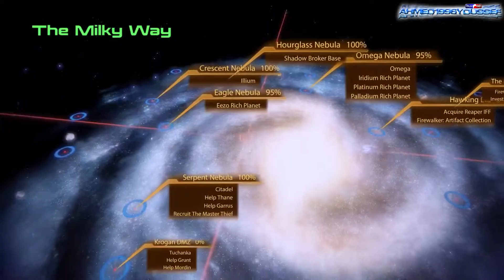Mass Effect 2 HD Walkthrough Insanity/Full Paragon Part 36 - Tuchanka 1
Mass Effect 2 is an action role-playing game. The game is a sequel to "Mass Effect 1" and the second game of the series. After the events of the original game, Commander Shepard is killed in an ambush by a mysterious alien species called the Collectors. Shepard is revived two years after the attack by an enigmatic organization called Cerberus, and is tasked with finding out more about the Collectors and why they are abducting entire human colonies. Shepard must recruit and gain the loyalty of a diverse team in order to accomplish what seems to be a suicide mission. Many elements and locations from Mass Effect return, in addition to ones new to the series.

Specs :
CPU: Intel Core i5-4460 @ 3.20 GHz
Motherboard: Gigabyte GA-P85-D3 LGA 1150
Graphics card: Gigabyte Geforce GTX 970 G1 Gaming GDDR5 Dx 12 Windforce 4 GBs
HDD: Western Digital 2 TB Black
SSD : Samsung 120GB 2.5-inch 840 EVO
Memory: Corsair Vengeance Pro 16GB 1600MHz DDR3 1600 CL9 V1.5
Gaming peripherals: Xbox 360 Wired Controller for PC
Power Supply: OCZ 600W SXS
Display: Samsung Syncmaster b2330 wide LCD Full HD 23'' 1920x1080
Operating System: Windows 10 Enterprise 64 Bit
Headphone: Logitech H540
Mouse : A4tech Bloody V5M

Minimum system requirements :

CPU: 1.8 GHz Intel Core 2 Duo or equivalent AMD CPU
RAM: 1 GB RAM for Windows XP / 2 GB RAM for Windows Vista and Windows 7
OS: Windows XP SP3 / Windows Vista SP1 / Windows 7
Video Card: 256 MB (with Pixel Shader 3.0 support). Supported Chipsets: NVIDIA GeForce 6800 or greater; ATI Radeon X1600 Pro or greater. Please note that NVIDIA GeForce 7300, 8100, 8200, 8300, 8400, and 9300; ATI Radeon HD3200, and HD4350 are below minimum system requirements.

Recommended system requirements :

CPU: 2.6 GHz Core 2 Duo Intel or equivalent AMD CPU
RAM: 2 GB
Video Card: ATI Radeon HD 2900 XT, NVIDIA GeForce 8800 GT, or better
Free Disk Space: 15 GB